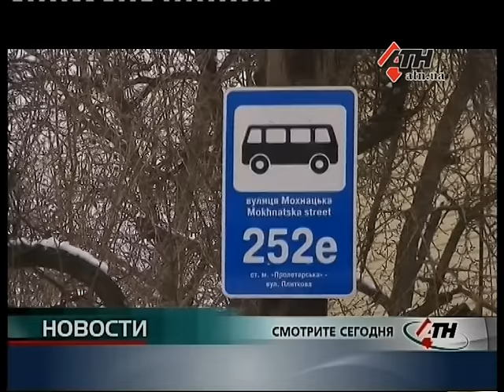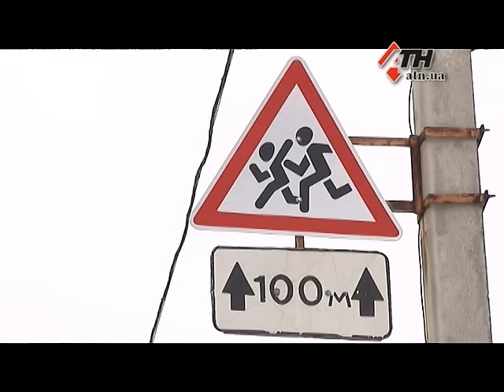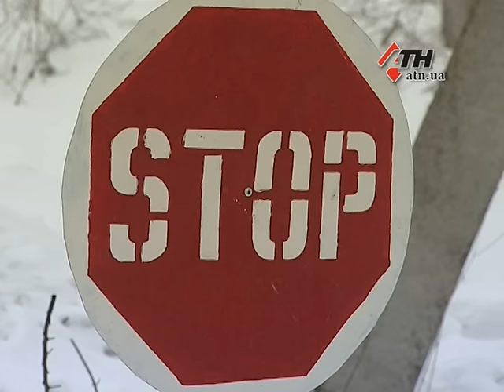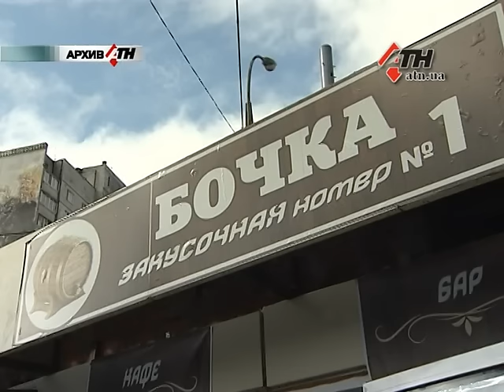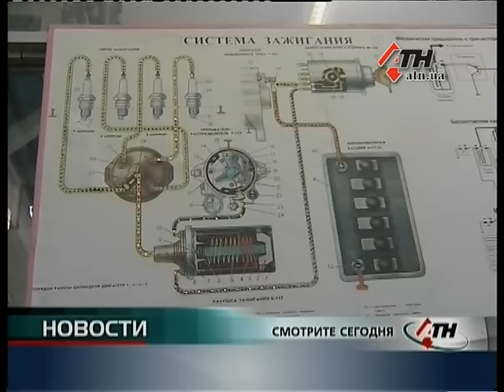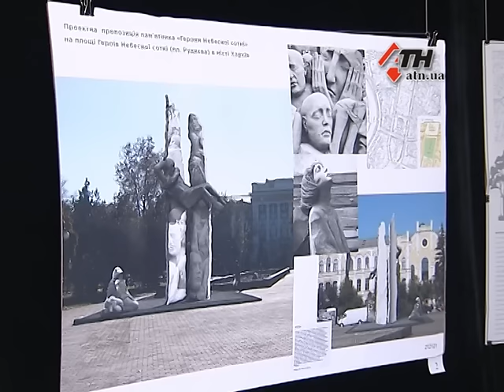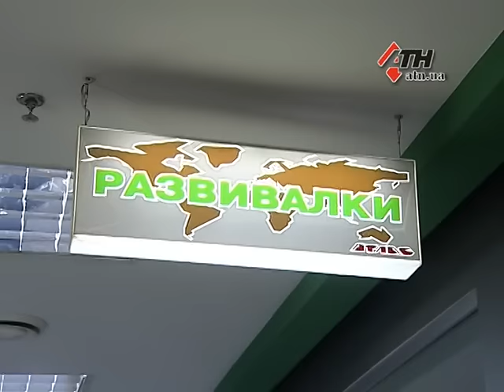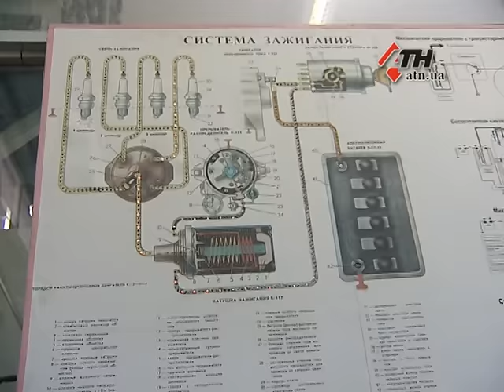Новости АТН - 24.01.2017